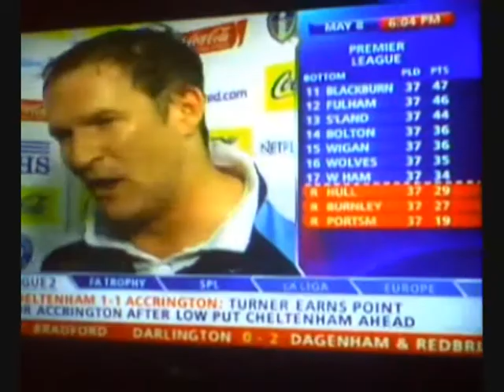Sky Sports --- Chaccaron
I was bored, and yes it sucks :)